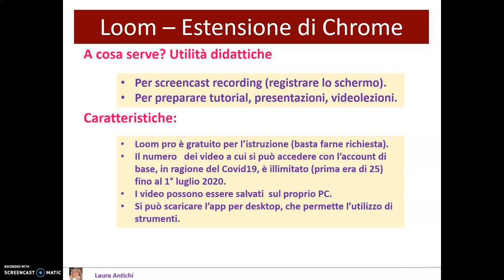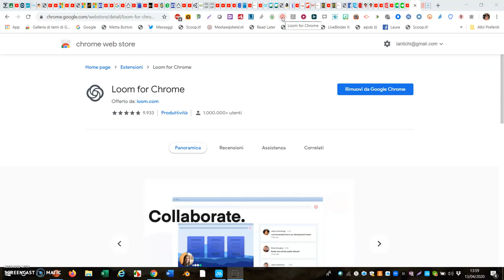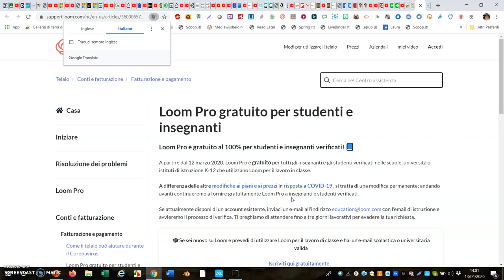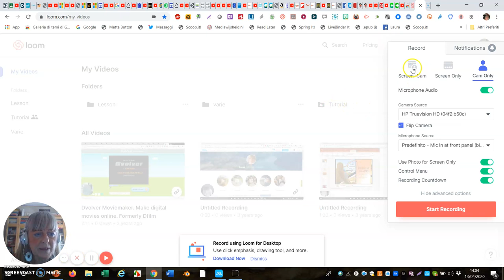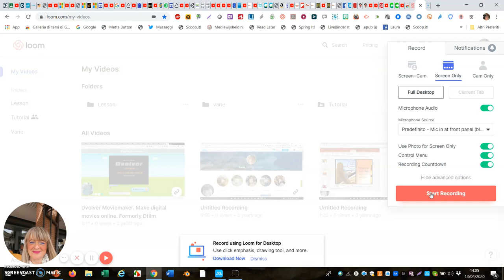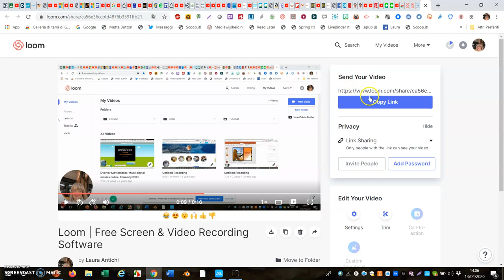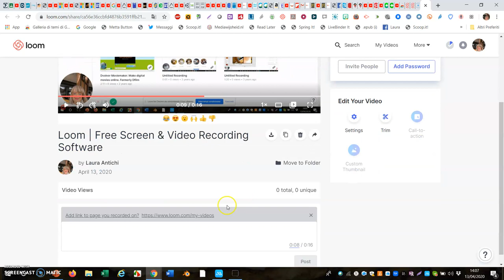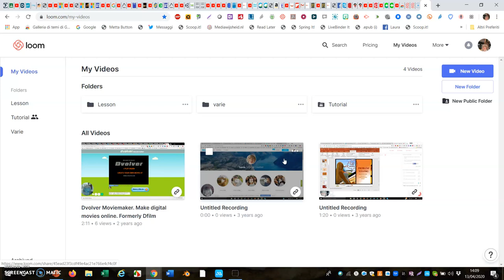loom estensione di Chrome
Serve:
Per screencast recording (registrare lo schermo).
Per preparare tutorial, presentazioni, videolezioni.

Caratteristiche:
Loom pro è gratuito per l’istruzione (basta farne richiesta).
Il numero   dei video a cui si può accedere con l’account di base, in ragione del Covid19, è illimitato (prima era di 25) fino al 1° luglio 2020.
I video possono essere salvati  sul proprio PC.
Si può scaricare l’app per desktop, che permette l’utilizzo di strumenti.